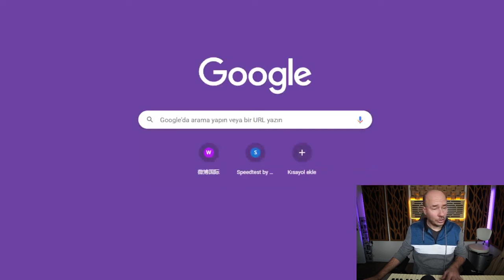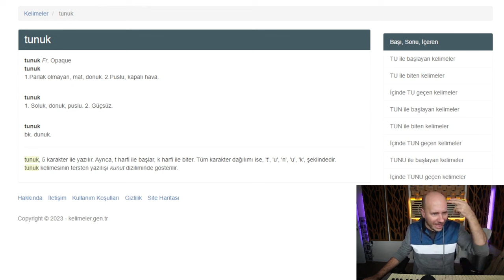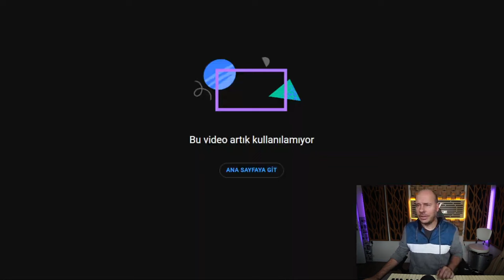Yıllar Sonra Blackpink Ses Analizi 2023